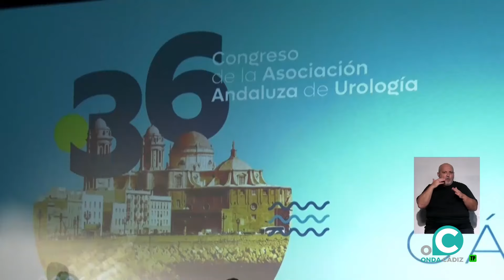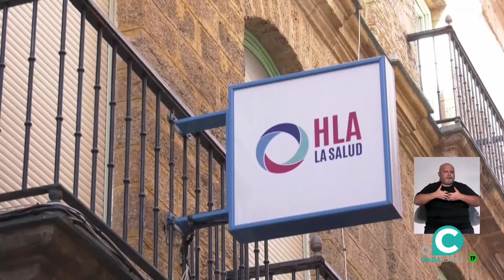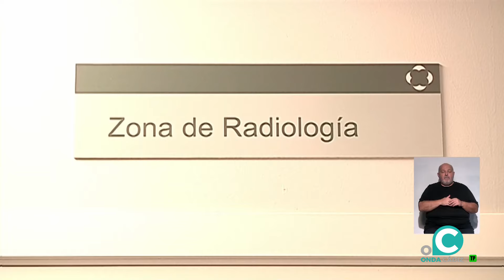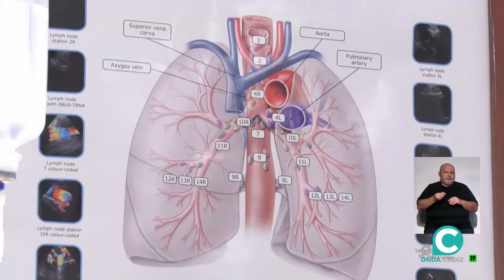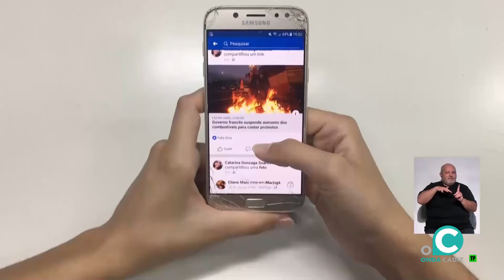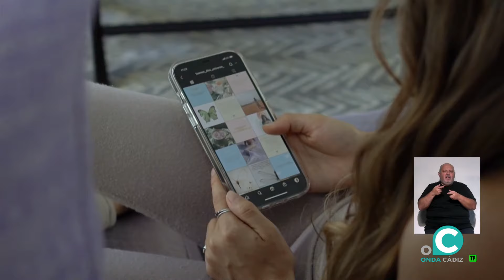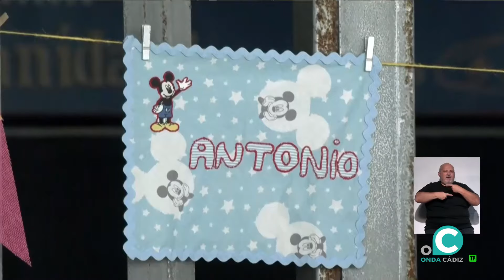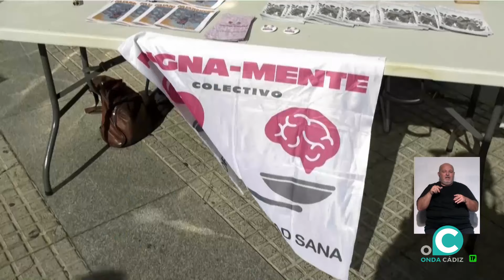SALUDABLEMENTE 19 10 2024 ONDA CADIZ TV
Esta semana en Saludablente hablamos, entre otros contenidos, de los últimos avances en urología, de los peligros del entorno digital para los menores y de los nuevos servicios de HLA La Salud en Cádiz. Además revisamos la repercusión del cáncer de mama desde el punto de vista de la alimentación.